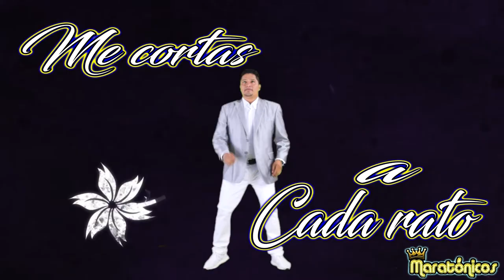Mi Niña Grosera |Maratonicos | Video Oficial | Cumbia 2020